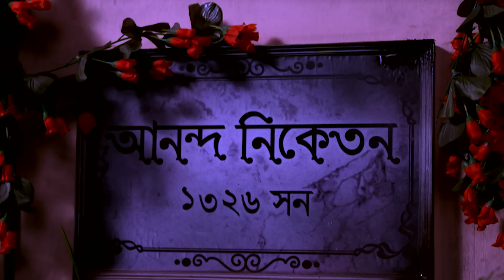Full Story | Sreemoyee | Episode 703 | Part A